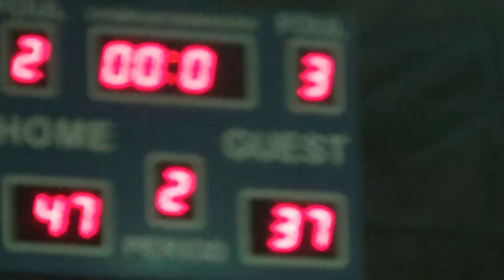FC Head Supply vs Warriors 2nd Quarter BLBA 2nd Conf 2015